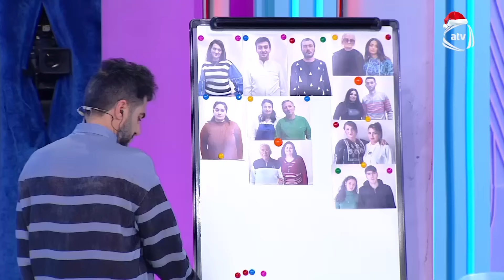Mənə nəsə olsa, cavabdehsən! - Ceyran və ekspert Nigar arasında mübahisə yaşandı / Bizimləsən